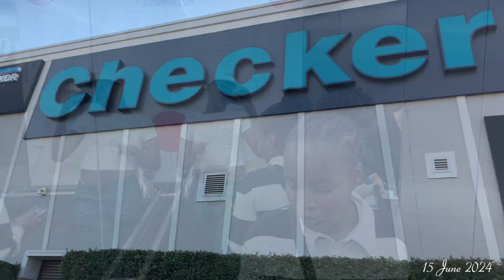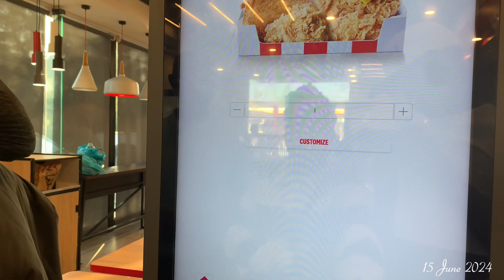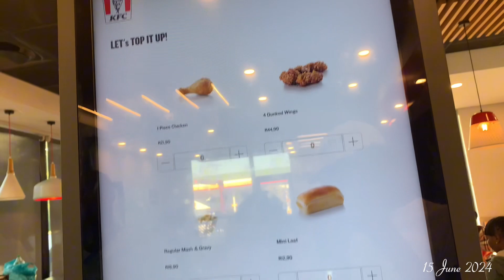Mini vlog: A little malfunctioning,Mall of the north, cooking,exams are done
Spend a few hours at mall of the north, I’m literally manifesting a MacBook, first attempt cooking lasagne along😂😂

TT@Jaylash